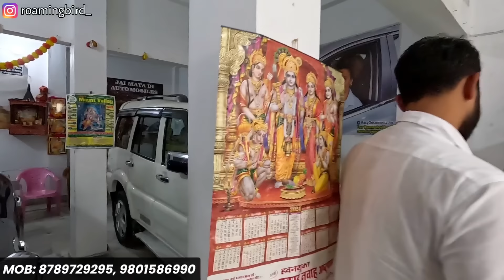आ गया 2 लाख वाला स्कार्पियो❤️ | Second Hand Scorpio Bihar 2024 | Scorpio Sell Sahebganj Bihar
आ गया 2 लाख वाला स्कार्पियो❤️ | Second Hand Scorpio Bihar 2024 | Scorpio Sell Bihar

Address - Jai Mata Di Automobiles, Neem Chowk, Sahebganj

Queries Solved - scorpio sell in bihar, Used car in bihar under 1 lakh, second hand small car in motihari, second hand car in bettiah 2024, second hand safari storme in bihar, Car for sale patna, Roaming Bird new video 2024, Scorpio market patna, scorpio Bazar Patna, Second hand harrier motihari, tata punch second hand bihar, second hand harrier in bihar, black fortuner second hand patna, Tata safari 2024, second hand bolero patna, hyundai verna 2024, Tata safari sell in bihar, black scorpio in bihar 2024,